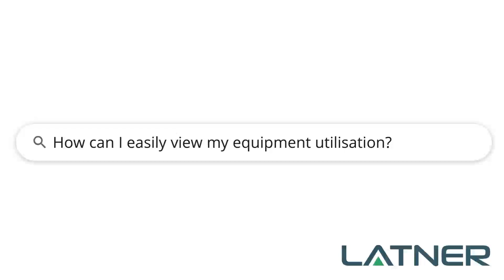Michael Larsen's exciting journey: Memphis, Palm Springs, Orlando, ending at CES Power and ARA Show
Michael Larsen of Larsen’s Air Conditioning Hire recounts an exhilarating four-week journey across Memphis, Palm Springs, and Orlando, culminating in an unforgettable experience at CES Power and the American Rental Association Show.

🎧 Exciting News Alert! 🌟 This podcast episode is proudly brought to you Latner Software! 🚀

Are you tired of outdated rental software slowing you down? 😫 Say hello to the future with Latner Software – a cutting-edge, web-based solution designed to revolutionize your equipment rental business! 💻✨

Say goodbye to tedious processes and hello to streamlined operations! With built-in reporting tools, Latner Software empowers you to make smarter decisions, faster! 📈💡